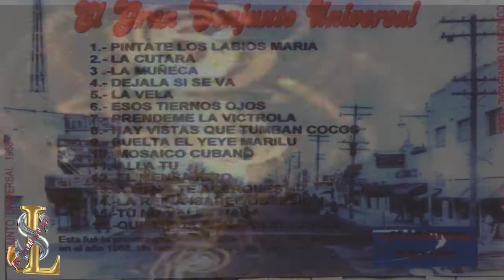Conmigo no te metas Conjunto Universal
_Si cuando como huevos me patea el hígado, cuando coma hígado... ¿me pateará los huevos?